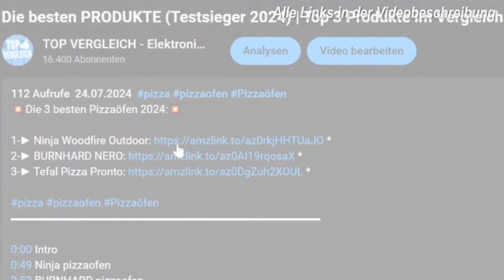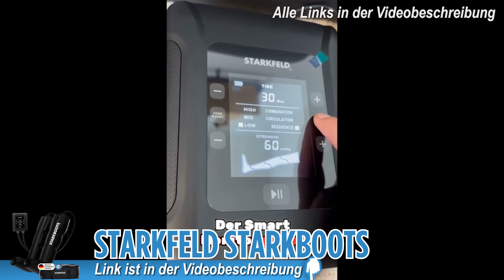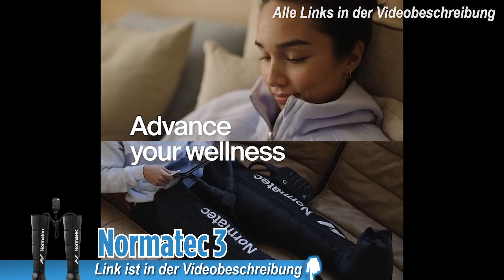TOP 5 VENEN-MASSAGEGERÄTE (Testsieger 2025)! 🔥 | Die besten Venen-Massagegeräte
🔥 Top 5 Venen-Massagegeräte 2025 🔥 ▼ Zu den Preisen ▼

0:00 Intro
0:32 Venen Engel 4 Basic
1:20 STARKFELD STARKBOOTS
2:05 FIT KING
2:54 Venen Engel 6
3:41 Normatec 3

► Venen-Massagegeräte Kaufratgeber:
Venen-Massagegeräte fördern die Durchblutung in den Beinen und können besonders bei geschwollenen oder müden Beinen helfen. Diese Geräte sind ideal für Personen, die lange stehen oder sitzen müssen, oder für jene, die einfach die Regeneration ihrer Muskeln unterstützen wollen. Hochwertige Modelle bieten verschiedene Massagemodi und Intensitäten, die individuell anpassbar sind, um so eine gezielte Entlastung und ein angenehmes Massageerlebnis zu schaffen.
Eigenschaften:
Druckmassage-Technologie: Alle Top-Modelle nutzen Luftdrucktechnologie, um die Blutzirkulation zu verbessern und Muskelverspannungen zu lösen. Die Intensität lässt sich oft variieren, was die Anwendung besonders angenehm macht.
Einfache Bedienung: Die Geräte verfügen meist über eine Fernbedienung, um zwischen den unterschiedlichen Programmen und Intensitäten zu wechseln, was eine flexible Anwendung ermöglicht.
Mehrere Massagezonen: Diese Geräte massieren nicht nur die Beine, sondern oft auch Füße und Oberschenkel, um eine umfassende Entlastung der unteren Extremitäten zu gewährleisten.
Förderung der Regeneration: Neben der Entspannung wird durch die verbesserte Durchblutung die Regeneration der Muskulatur unterstützt, was besonders für Sportler ideal ist.
Transport und Flexibilität: Viele Modelle lassen sich leicht transportieren und sind kompakt, was die Nutzung zuhause und unterwegs erleichtert.
Vorteile:
Gezielte Entlastung: Venen-Massagegeräte bieten eine wohltuende Druckmassage, die effektiv müde Beine entlastet und Schwellungen reduziert.
Förderung der Blutzirkulation: Die sanfte Druckmassage stimuliert die Blutzirkulation und fördert den Abbau von Stoffwechselabfällen in den Muskeln.
Linderung bei Venenproblemen: Bei leichten Venenproblemen oder nach einem langen Tag können diese Geräte eine wohltuende Erleichterung schaffen.
Einstellbare Intensität: Je nach Modell können verschiedene Intensitätsstufen gewählt werden, was das Massageerlebnis individuell anpassbar macht.
Einfache Anwendung: Die Geräte lassen sich einfach bedienen und bieten eine bequeme Möglichkeit, Beine und Füße zu massieren, ohne extra in ein Wellness-Studio gehen zu müssen.
Langfristige Vorteile für die Beinvitalität:
Regelmäßige Anwendung eines Venen-Massagegeräts kann zur Linderung von Beinbeschwerden beitragen und die Durchblutung fördern, was langfristig das Wohlbefinden steigern und die Beinvitalität verbessern kann.